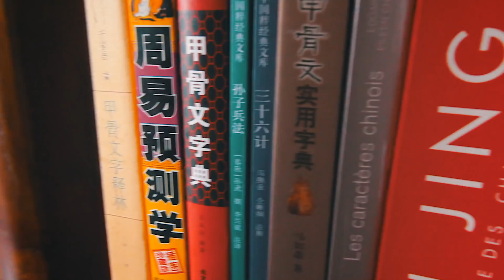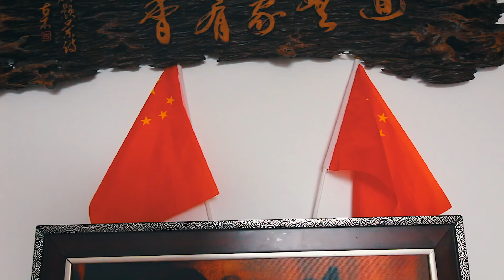Décoration d’intérieur chinoise : Le Bureau de Mes Rêves !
Une idée de sujet à traiter en vidéo? Une question à laquelle vous voulez que je réponde?

MON MATOS :

- Canon 650D KIT
- Videomic Pro
- Objectif 10-18
- Trépied pourri, quelques ampoules

VOUS SOUHAITANT TOUT LE SUCCÈS QUE VOUS MÉRITEZ DANS VOTRE APPRENTISSAGE DU CHINOIS !

Merci à Alexandre de Digidam pour le montage :-)